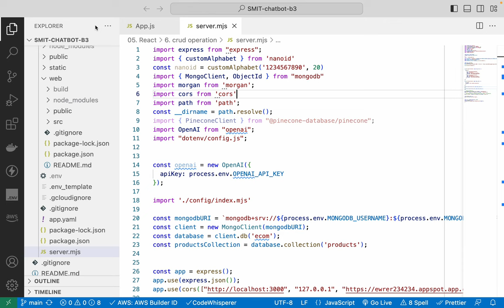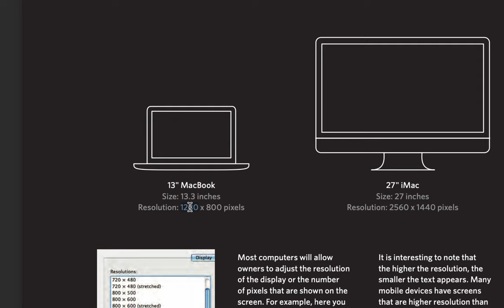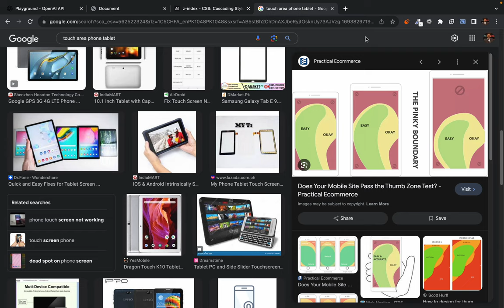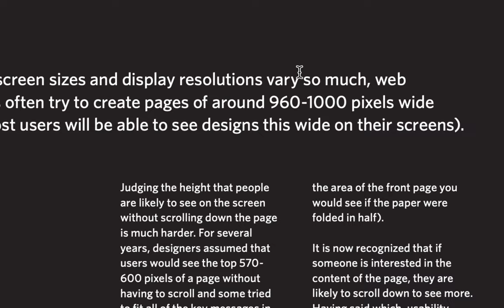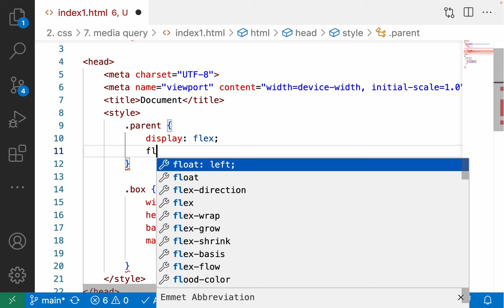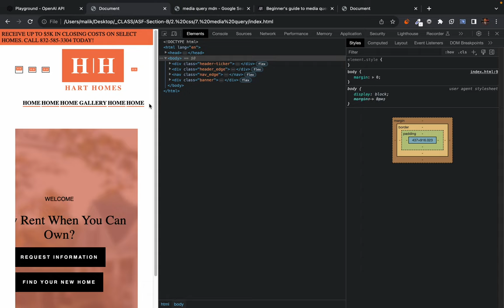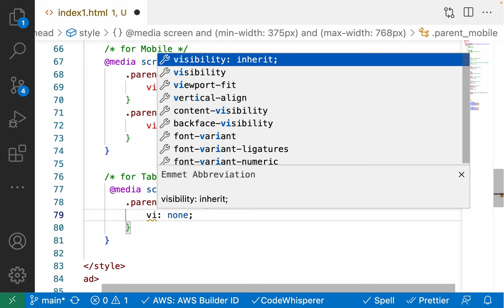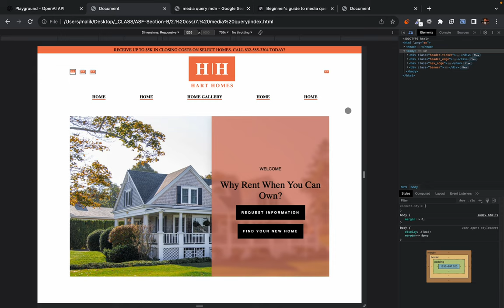CSS3 - building responsive website with Media Query